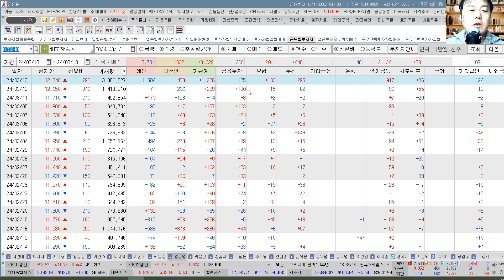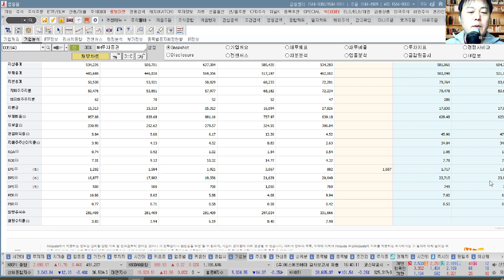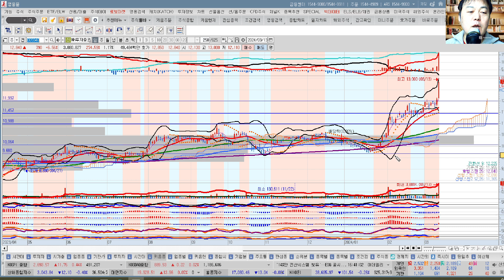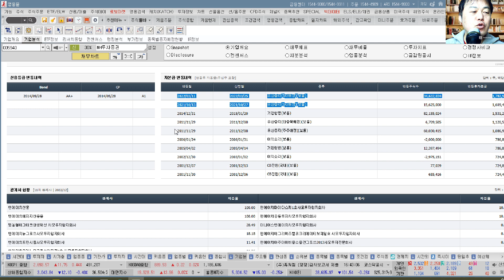NH투자증권(005940) 추수기(추수) 전문가 종목 분석